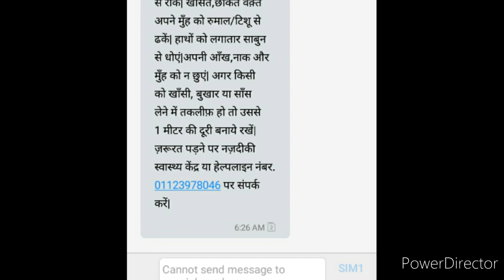Corona virus:Precaution is better than cure